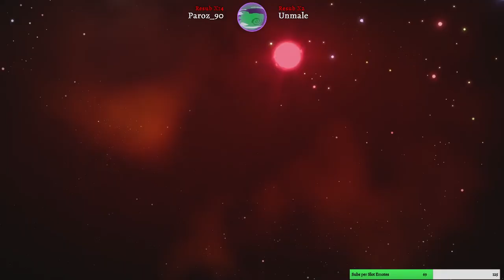No Mal's Sky [ITA] Ep.6 : Mal il costruttore?